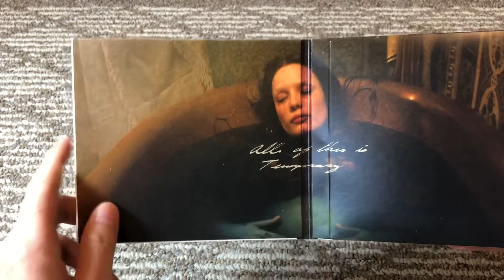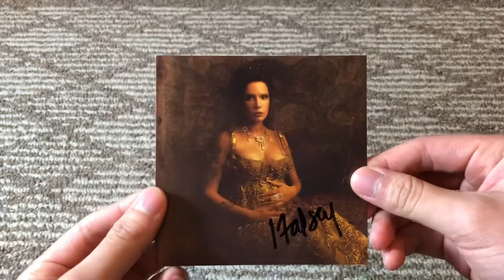Halsey - If I Can’t Have Love, I Want Power Signed CD Unboxing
Really appreciate to get this signed card
It’s signed on the different picture, not the cover one
I love the whole concept of this album
Which is your favorite track? Type down below right away
Here's my Top 3 (I changed my decision lol):
🥇 Honey
🥈 Easier Than Lying
🥉 You asked for this